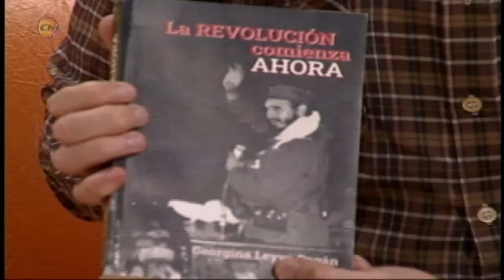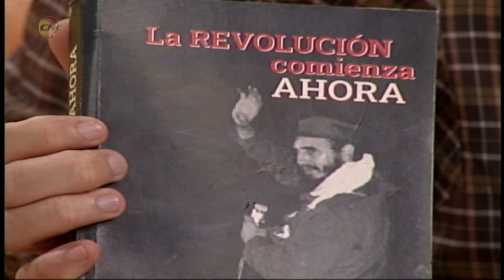Fragmento de Programa Frecuencia 12: Espacio Sábado del libro presenta: La revolucion comienza ahora